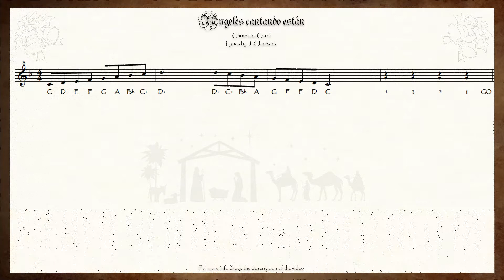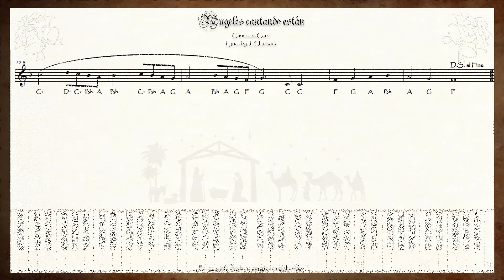Angels we have heard on high - (for soprano recorder - flauta dulce soprano - Key: F Major)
🎼 🎻🎹 Animated sheet music for "Les Anges dans nos campagnes - Angels we have heard on high - Ángeles cantando están" Christmas carol, lirycs by James Chadwick, version for soprano recorder. 🎼🎻🎹

Si necesitas disminuir o aumentar la velocidad de reproducción, puedes ir a la parte inferior derecha del reproductor y en el engrane ⚙️ (configuración) cambiar dicha velocidad según lo necesites.

If you need to play it with slow or fast speed, you can change it with youtube player, go to the gear ⚙️ (player config) and change the speed as you need.
Please, let me know what do you think about this material, do you like it? and please comment!

𝗟𝘆𝗿𝗶𝗰𝘀.

Ont entonné l'hymne des cieux,
Et l'écho de nos montagnes
Redit ce chant mélodieux

Gloria in excelsis Deo (Bis)

Bergers, pour qui cette fête ?
Quel est l'objet de tous ces chants ?
Quel vainqueur, quelle conquête
Mérite ces cris triomphants :

Ils annoncent la naissance
Du libérateur d'Israël
Et pleins de reconnaissance
Chantent en ce jour solennel

Cherchons tous l'heureux village
Qui l'a vu naître sous ses toits
Offrons-lui le tendre hommage
Et de nos cœurs et de nos voix

Bergers, quittez vos retraites,
Unissez-vous à leurs concerts,
Et que vos tendres musettes
Fassent retentir les airs

𝗘𝗻𝗴𝗹𝗶𝘀𝗵 𝘁𝗿𝗮𝗻𝘀𝗹𝗮𝘁𝗶𝗼𝗻.

Sweetly singing o’er the plain
And the mountains in reply
Echoing their joyous strain

Which inspire your heavenly songs?

Christ Whose birth the angels sing;

Jesus, Lord of heaven and earth;
Mary, Joseph, lend your aid,
With us sing our Savior's birth.

Ángeles cantando están,
tan dulcísima canción,
las montañas su eco dan,
como fiel contestación.

Gloria a Dios en lo alto. (Bis)

Los pastores sin cesar,
sus cantares dan a Dios,
cuán glorioso es el cantar
de su melodiosa voz.

Hoy anuncian con fervor
que ha nacido el Salvador
los mortales gozarán
paz y buena voluntad.

¡Oh! Venid pronto a Belén
para contemplar con fe
a Jesús, autor del bien,
al recién nacido Rey.

♪ Enable notifications, tap on 🔔, so you can know when there is new content!
♪ Enjoy and spread our content, help people find and follow this project!

I'm thankful to you, for being here, any comments are welcome and please, if you like our content let me know through (👍 = like :D) or (👎 = don't like :c)

Sincerely:

Partituras Interactivas.